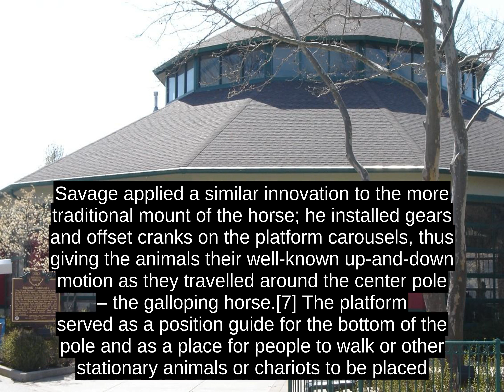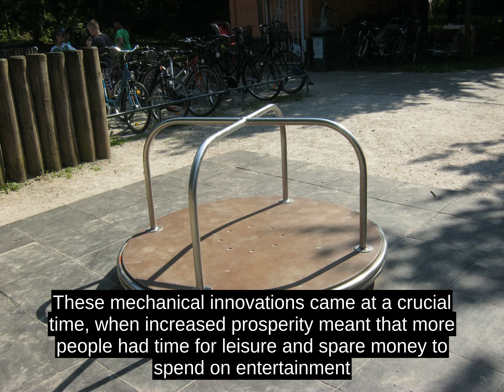Carousel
A carousel (American English: from French carrousel and Italian carosello), roundabout (British English),[1] or merry-go-round, is a type of amusement ride consisting of a rotating circular platform with seats for riders